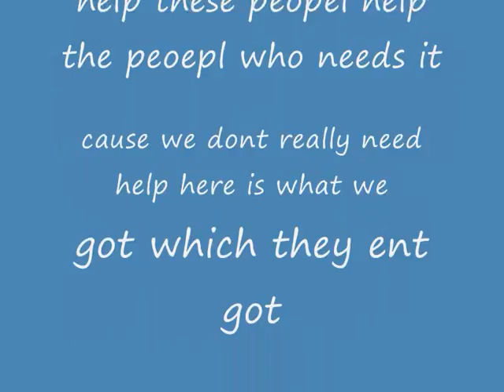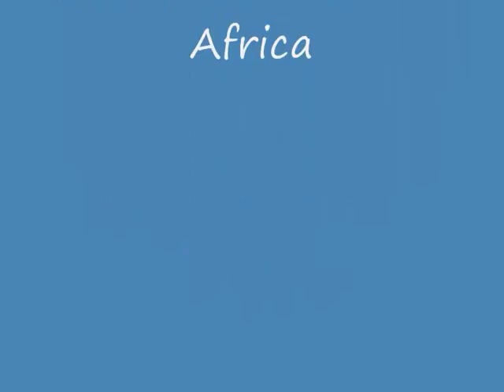the starving kids of Africa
help these people